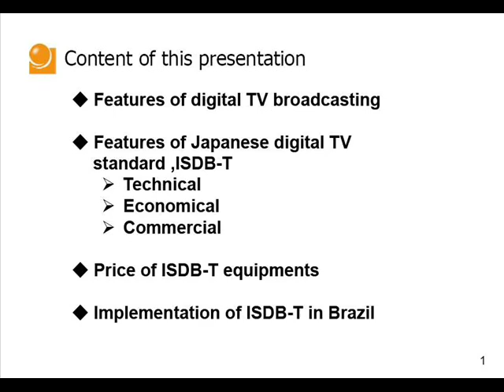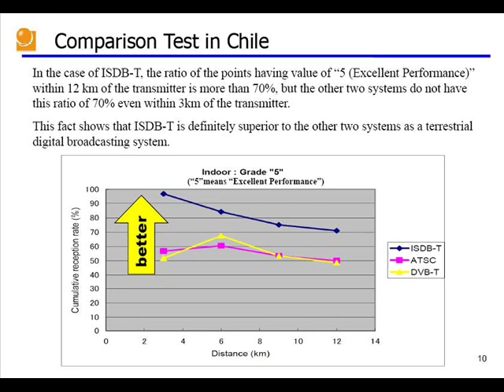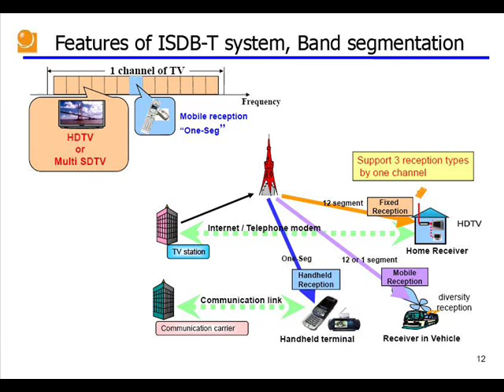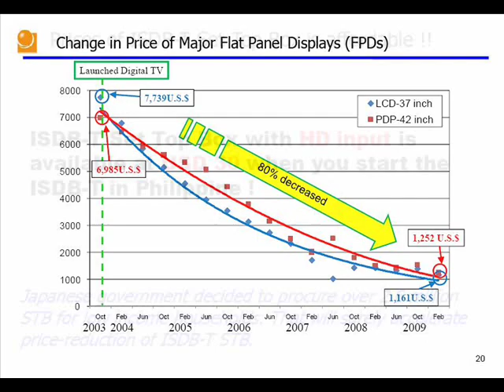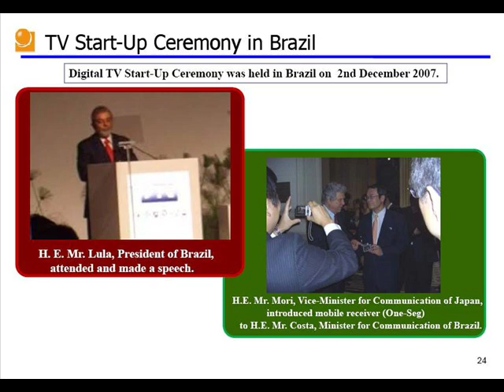Advantages of ISDB-T Philippines Adopted Digital TV Broadcasting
Philippines adopted ISDB-T Digital TV Broadcasting Standard,
 A CHANGE FOR THE BETTER.
ISDB-T Integrated Services Digital Broadcasting-Terrestrial